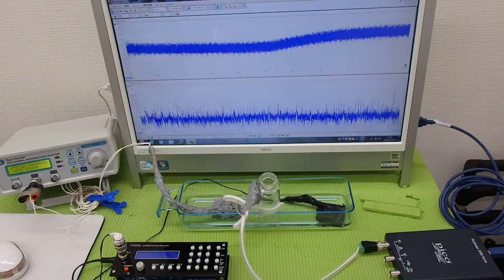超音波システム技術 Supersonic wave System technology